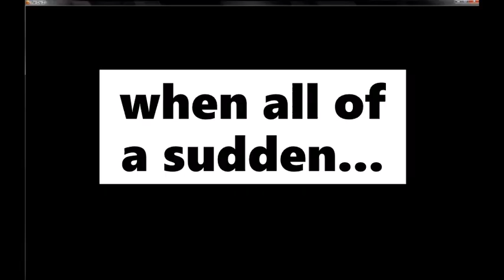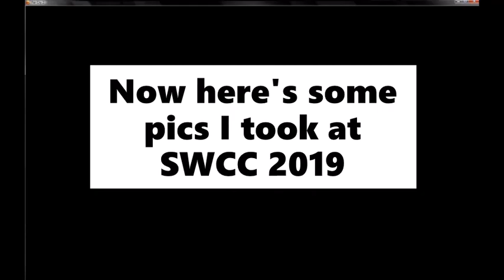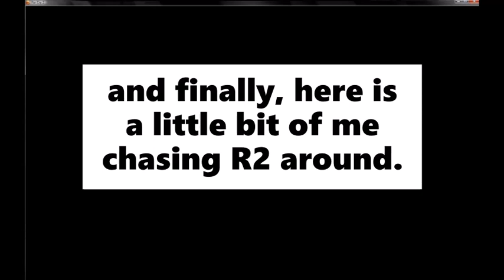SWCC19 - Running of the Willrow Hoods (Special Edition)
Star Wars Celebration Chicago 2019. The Running of the Willrow Hoods - Special Edition.
"Originally seen in The Empire Strikes Back, Willrow Hood takes part in the evacuation of Cloud City ordered by Lando Calrissian. What makes his appearance notable is that he’s seen running through the hall in only a single shot carrying what appears to be an ice cream maker. He’s even an official action figure available from Hasbro.
"In honor of Willrow Hood’s selfless actions, dozens of fans dress up as the iconic Rebel hero and participate in a Running of the Hoods. Essentially the most amazing version of a Star Wars flash mob there ever was, the Hoods show up unannounced and run through various areas of the convention dressed in orange jumpsuits and fake mustaches, carrying ice cream makers."

Then I added some pictures I took, hence the "Special Edition"